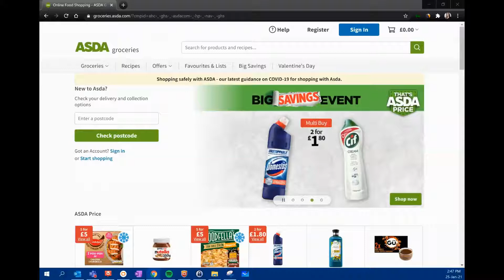E-Commerce Tip of the Month: Make Finding the Right Products So Easy, Even Your Grandma Could Do It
In this FACT-Finder "Tip of the month"-video, we explore the digital customer journey of two of Europe's leading supermarkets when making a simple search for wine. Watch to learn how to make finding the right products very easy!

0:00 Shop 1: Asda
0:33 Shop 2: Lidl (using German website here with automatic translations, as they have their e-commerce channel up and running)